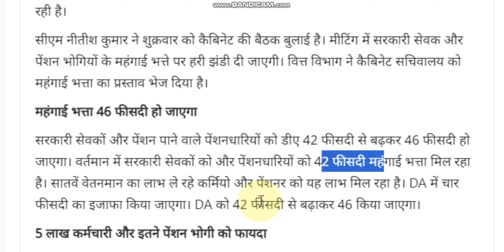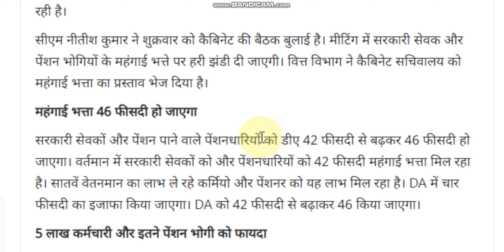सरकारी सेवकों के डीए में होगा इजाफा : 🪔 दिवाली 🪔 से पहले 4% (DA) की होगी बढ़ोतरी